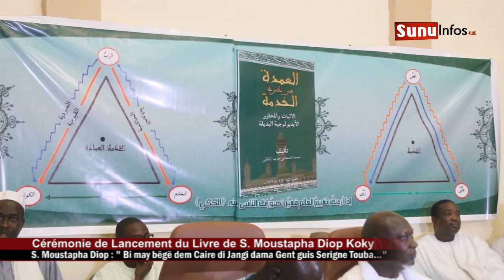Livre S. M. Diop Koki - S. Moustapha Diop: "Bi may bëgë dem Jangi Caire dama Gent guis Serigne Touba